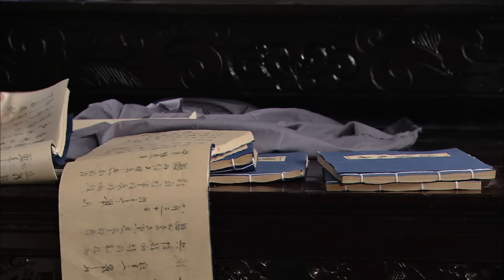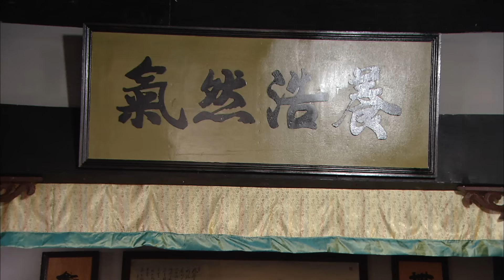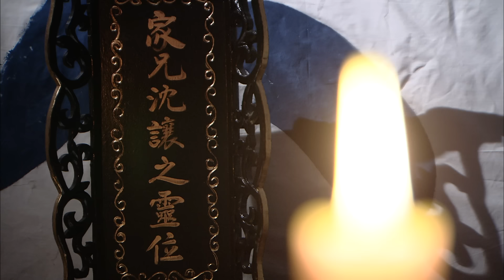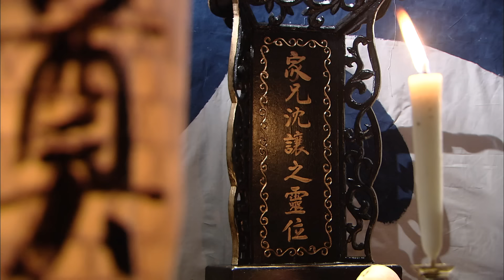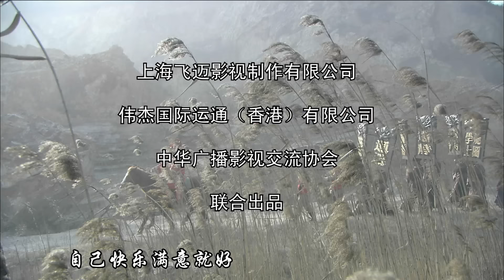BAO CÔNG KỲ ÁN TẬP 12 | Phim Bộ Cổ Trang Kiếm Hiệp Thuyết Minh Trung Quốc Hay Nhất 2024